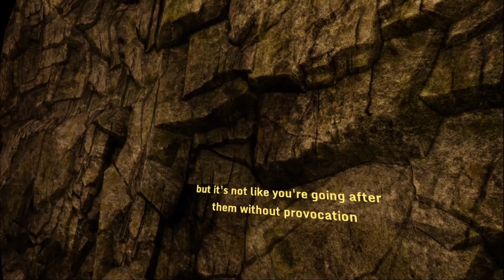Lets Play The Wizards| Ep 7, Got Me Some Boom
This may be the second time I have played this game, but now it's got link support. That means better graphics and so much more fun. I really liked this game and I hope you enjoy the ride. Sorry for constant audio changes, first time recording like this, still ironing out some things.

Intro and outro music by :
 Music from Uppbeat (free for Creators!):